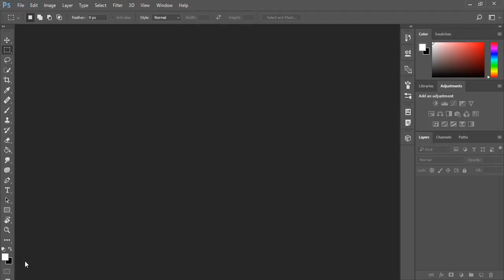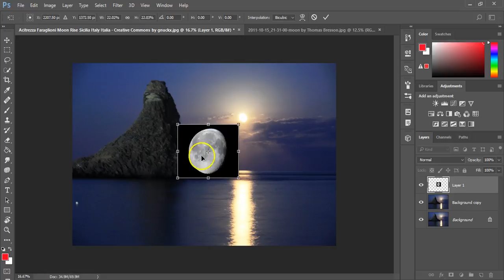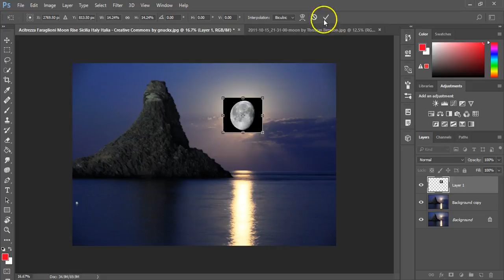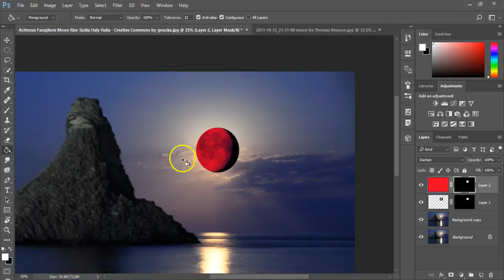Non Destructive Editing with Photoshop CC 2017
The tutorial covers the basic idea of non-destructive image editing in Photoshop.